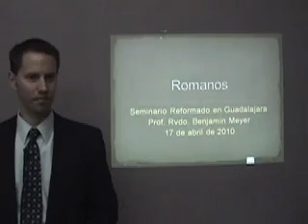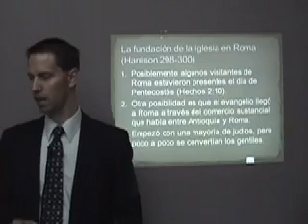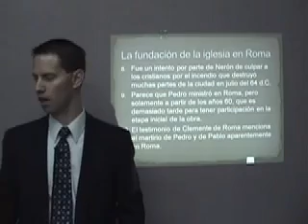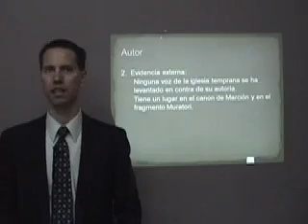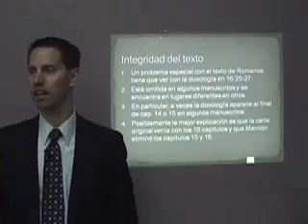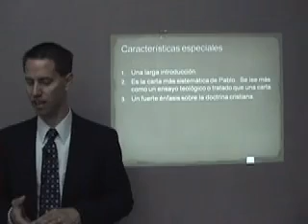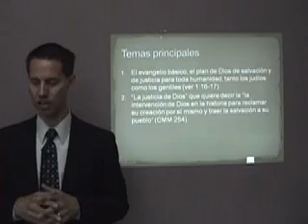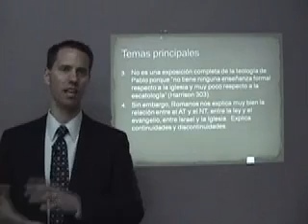09 Nuevo Testamento - Romanos 1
Video numero 9 del estudio del Nuevo Testamento por el Seminario Reformado de Guadalajara, México.